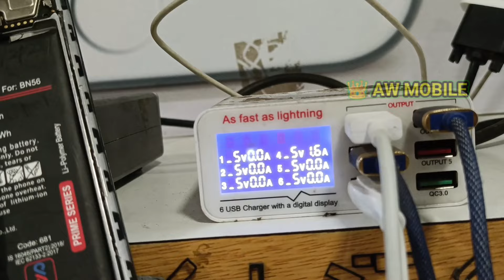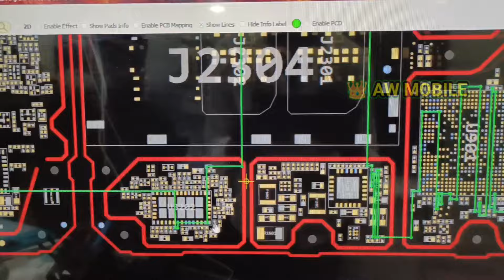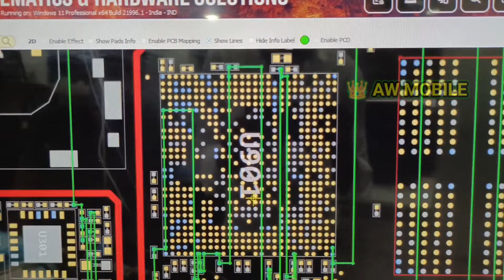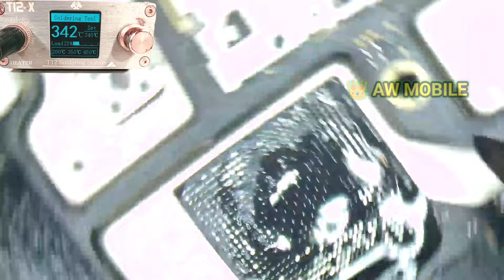Redmi 9A Dead Solution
Your Queries -
mi redmi 9a dead solution
mi redmi 9 dead solution
redmi 9a dead problem solution
redmi 9c dead solution
mi redmi 9a death solution
poco c3 dead solution
redmi 9a dead
redmi 9 prime dead solution
redmi 9a sudden dead solution
redmi 9a dead fix
poco c31 dead solution
redmi 9 t power ic problem solution
redmi 9a
redmi 9 power dead solution
redmi 9a water damage dead solution
redmi 9a dead boot repair
redmi 9a water damage phone repair
how to repair dead mobile
redmi 9 power dead phone repair
repair redmi 9 power dead phone
redmi phone repair
how to repair dead redmi phone
mi redmi 9a water damage dead boot repair
mi redmi 9a water damage repair
mi redmi 9a dead solution.no half shot no full shot but ...
Redmi 9 Not Turning On Fix
🔥😱𝗚𝗔𝗠𝗘 𝗢𝗩𝗘𝗥 𝗥𝗘𝗗𝗠𝗜 𝟵𝗔 𝗗𝗘𝗔𝗗 𝗗𝗖 𝗖𝗢𝗗𝗜𝗡𝗚 |𝟵𝗔 ...
Redmi 9A Live Dead Diagnose Solution
Redmi 9A Dead Repair With Boot Sequence
Redmi 9A Dead Recover | 3.7 V Line Short Full Tressing ...
mi 9a dead problem 100 % solve
Redmi 9A Dead Problem Solution | VPH Line Short ...
Redmi 9 Poco C3 Mi 9A , 9C full dead solution | Redmi 9, 9a ...
Redmi 9A Dead Recover / redmi 9a dead solution/ Redmi 9A ...
Redmi 9A Dead Fix Complete Solution Step By Step
Mi 9A dead Solutions
Redmi 9A dead problem 1000% solution
Redmi 9A Dead Solution | Redmi 9 Not Turning On Fix 100 ...
Redmi 9A daid reboling power ic Short solution
How to Fix Your Water Damaged Phone | Redmi 9a Full Dead ...
Redmi 9A Dead Solution || Redmi 9A Automatic Switch Off ...
Redmi 9a,9i,9c Dead Problem Solution || Redmi 9 Dead ...
redmi 9A power IC heating, dead solution